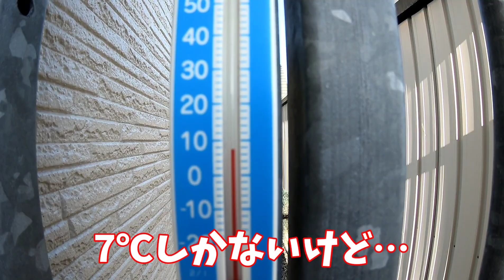快晴の朝散歩から〜お昼休みはランで♫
7℃しかないけど…
いい天気の朝散歩♫
真っ青な空がきれいでテンション上がる⤴️
お昼休みはお庭のランでちょっと遊びました♫